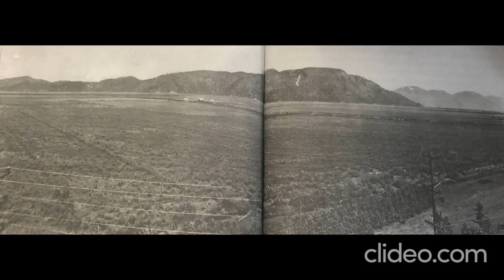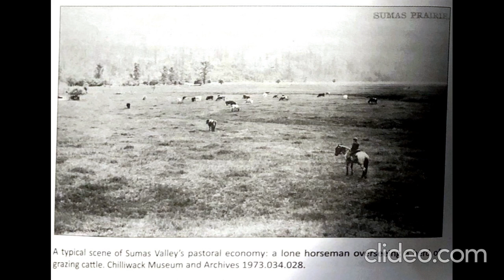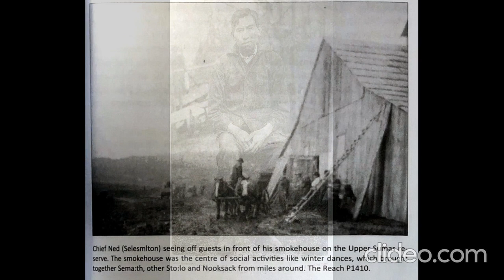7 Play the Drums to Mourn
7 Play the Drums to Mourn (post-drainage), AmandaEve Slattery 2021

Images found in: Reimer, Chad. Before we lost the lake: a natural and human history of Sumas Valley. Halfmoon Bay BC: Caitlin Press, 2018.

The Semá:th had depended on the lake and its seasonal rhythms for their survival. Despite other colonial practices that rendered life more challenging for them, the Semá:th had still been able to rely on the lake. After the lake was drained, the lake bed was not returned to the Semá:th and access to the new Vedder Canal was restricted to settlers for sport. This song mentions adaptability but primarily focuses on the reactions of loss and change.

Narrator: indigenous voices

Down by the water, they heard the songs
On the edge of the water, they learned the songs
Sitting in the water they became the songs
Restoring strength of spirit for the dance.

“One day I went to school and the lake was there
When I came back next summer, the lake was gone.”
Now the dancers travel to the river
Now the songs they hear are river songs.

More land was lost near the river
For the dyking and canals
And they won’t even let us fish there
They built it, so they say it’s theirs.

So go on marry that boy with the water near the canyon
Then you can wind-dry salmon for us too.
But the fisheries says who can fish, when and where
The siya:m lose their voices when crown steps in

Carry the canoe to the river
Wander far from home for game
Gather the roots and berries
Harvest the new-grown grain.

Did you see, there’s land for sale by the river?
So Swallsea buys it quick before a white man can.
Buying what is already his
Cause he knows they will not give it back for asking.

Play the drums to mourn the water leaving
Honour spirits connected to this place
Keep the ceremonies ever-secret
The potlatch is still banned, but still we gather.

The lake was so much more than just water
It breathed in and out, teeming with life
Now all that is connected is disrupted
S’ólh Téméxw groans and bides her time.

The schools don’t teach the children Séma:th ways
But we will carry on as we have for years gone by
Learning new ways of adapting
Legal or not, we’ll find ways to sell our catch.

The chiefs are talking to the men in suits now
Trying to find justice in the aftermath
But they’ve taken more and more, and they promised with empty words
And the promises were never kept
So play the drums once more to mourn.

Notes:
o sitting in the water - ritual practice to strengthen the spirit dancers
o One day I went to school - residential school, quote from ?
o go on marry that boy - a reference to arranged marriages for economic profit
o fisheries - the fisheries office started dictating fishing rights despite ancestral claims
o siya:m - elders
o crown - Dominion of Canada
o carry the canoe… - this section shows the change & continuity to provide food
o Swallsea - a Stó:lõ man
o buying what is already his - no treaties were signed, the area was unceded land
o all that is connected - quote from Sonny McHalsie (Sumas Energy, p???)
o S'ólh Temexw - "our land", mother earth
o bides her time - the area has flooded more than once since the drainage project
o schools - residential schools taught colonial subjects
o legal or not - quote from ???
o chiefs are talking - looking for land dispute settlements and restitution